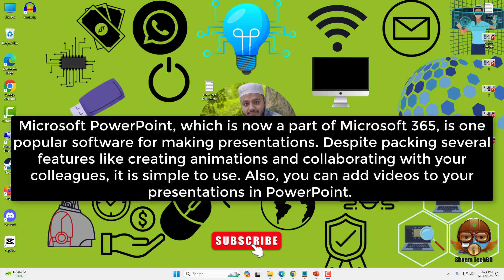How to Fix Videos in PowerPoint Not Playing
Your Quary-
windows 11
windows themes
themes
best windows themes
dark theme